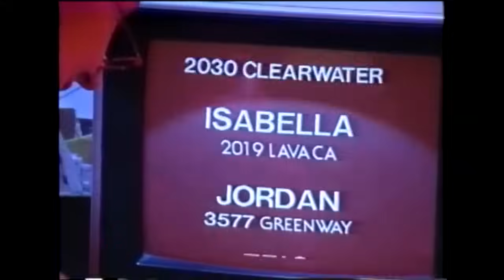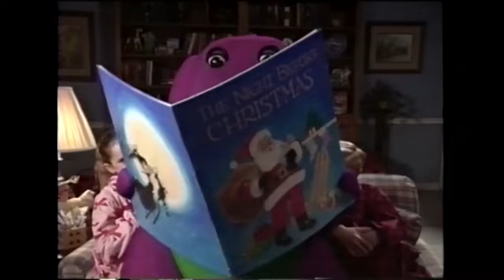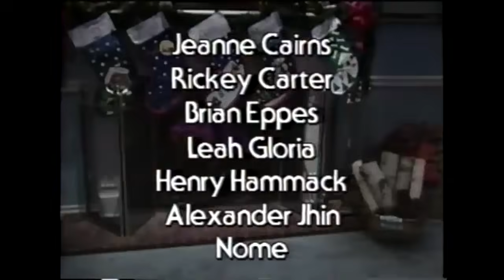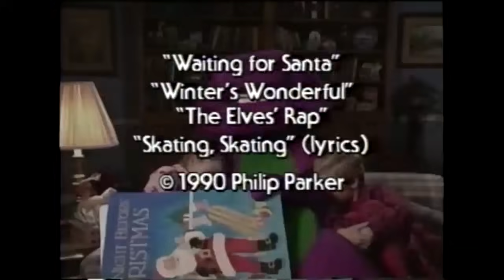Barney and the Backyard Gang: Waiting for Santa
Join Barney and his friends as they go off to the North Pole to visit Santa's workshop and help their new friend Derek find out that Santa knows his new address.

Newly enhanced in 60fps and full stereo sound!